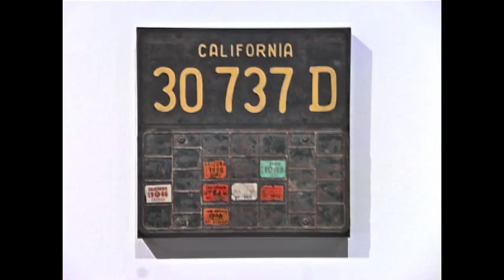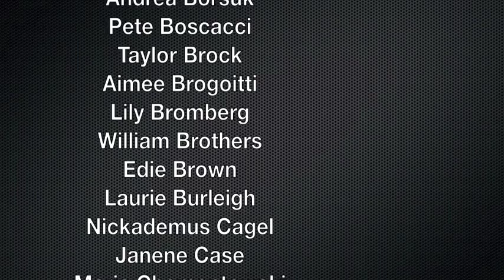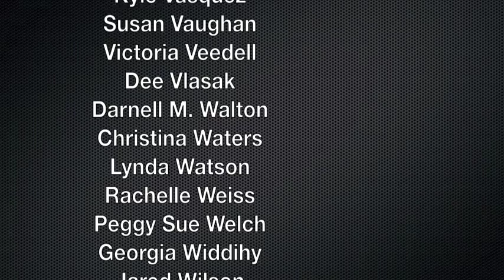12x12 (x12)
The Cabrillo Gallery hosted 12x12(x12): An Open Invitational. All entries were accepted providing they were 12"x12" (by a maximum of 12" deep) and hung on the wall. The exhibit ran from October 7 - November 1, 2013.